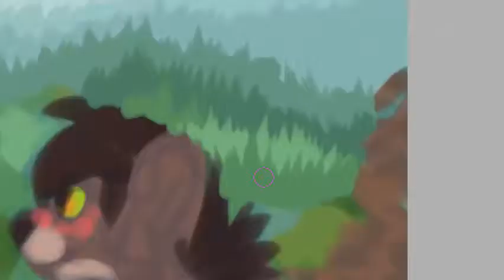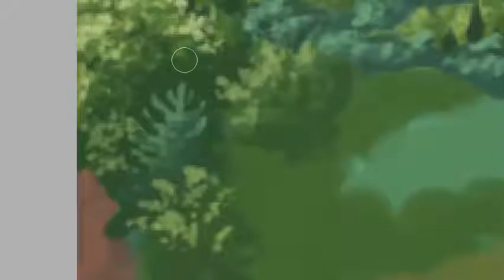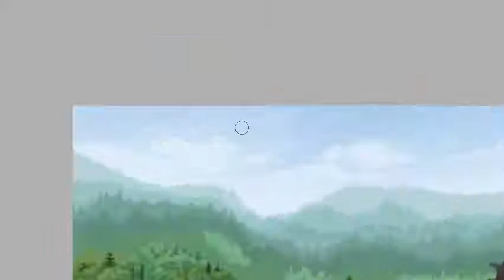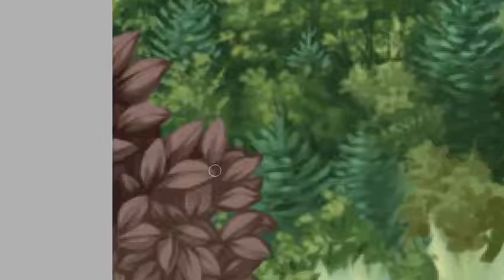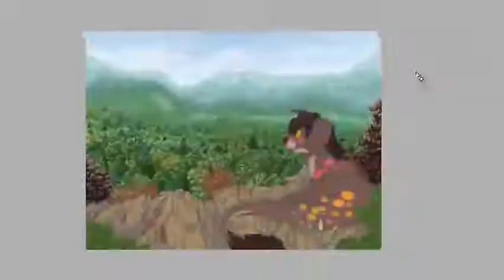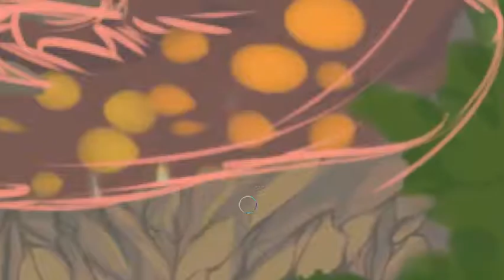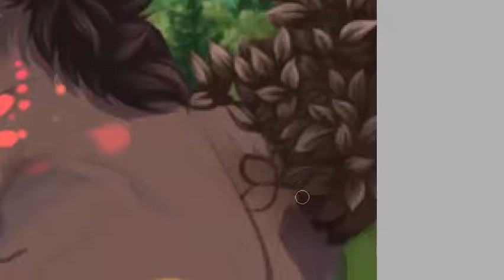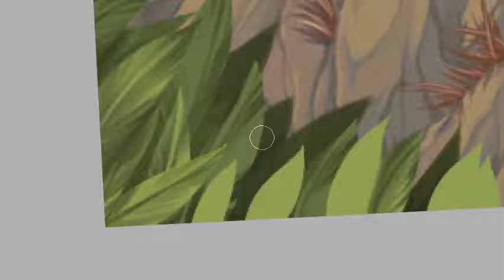[Commission] Caribou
You get a cookie if you actually watch this from start to finish.

Commission for: shimthecat on DA

0:00 Adam Hinden - Laniakea
4:01 Alex Hook - Let Go (feat. Akacia) (Alex Hook Remix)
7:59 Ben Walter & Cohern - Netherworld
11:43 Amadeus - Don't Let Me Down
15:52 Sappheiros - Passion
19:15 Holly Drummond - I'm Ready
23:27 MitiS - Frameworks

Recorded time: 7 hours 2 minutes